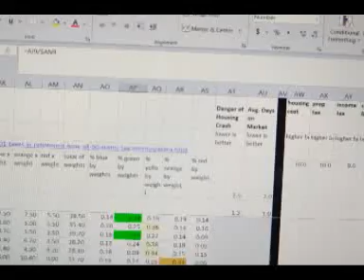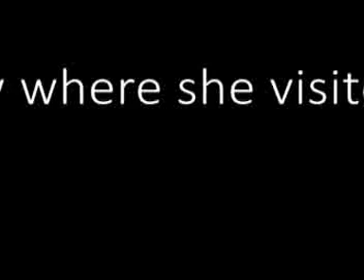My Foreign Fantasy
Where to move?  US?  Which state?  Internationally? Which country.  This video shows the seed of my process to choose where to move. How I decided where to live as a newly single person--and a little bit about why.  Investigation vs being manipulated by hype-y web sites. Where will I check out first?